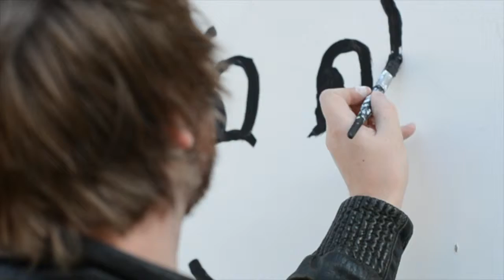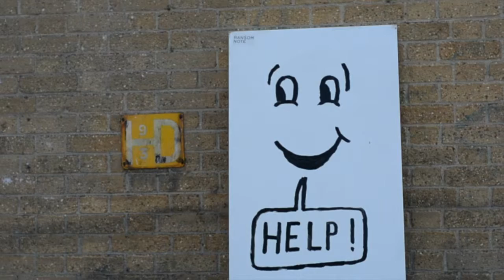Graffiti and Ian Stevenson